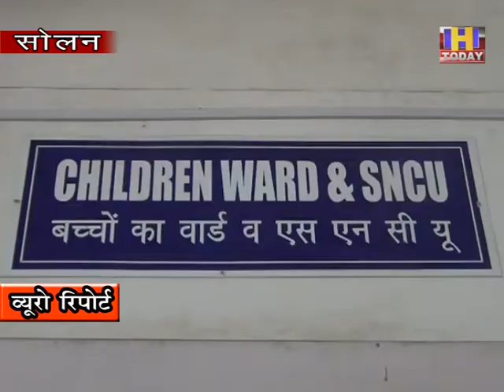Solan नवजात बच्चे को मंदिर की सीढिय़ों पर छोड़ गई मां,पंडित ने गोद लेने का रखा प्रस्ताव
सोलन के  कोटला नाला में, एक बार फिर माँ की ममता ,शर्मसार हुई है।  जहाँ एक माँ द्वारा केवल 3 घंटे के  ,नवजात शिशु को मंदिर के दरवाजे पर ,छोड़ दिया गया । नवजात की किस्मत अच्छी थी कि, सुबह  मंदिर में माथा टेकने , भक्तों ने नवजात शिशु  को देख लिया। उन्होंने इसकी सूचना  पुलिस दी , जिसके बाद नवजात को सुरक्षित तरीके से, जिला अस्पताल लाया गया। नवजात  शिशु  को फिलहाल , सोलन के क्षेत्रीय अस्पताल ले जाया गया है।  जहां उसका उपचार चल रहा है।  चिकित्स्कों के अनुसार ,यह शिशु बिलकुल स्वास्थ्य है।  देखा गया है कि,   ज़्यादा तर इस तरह की घटनाएं,  अवैध संबंधों के कारण होती है।  जिसका खामियाजा,  उस संतान को उठाना पड़ता है जिसने अभी ,ठीक से आँखे भी खोली नहीं होती।